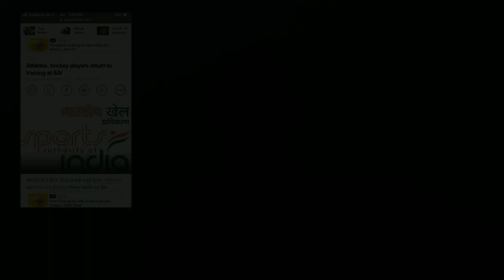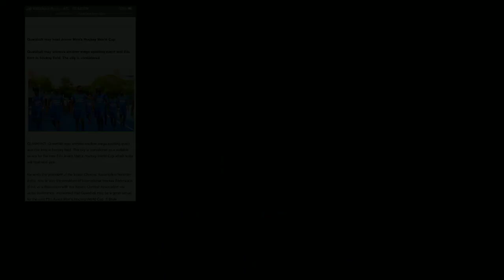This week Hockey news in tamil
In this video this week's important hockey news